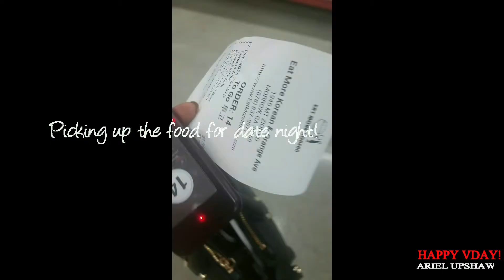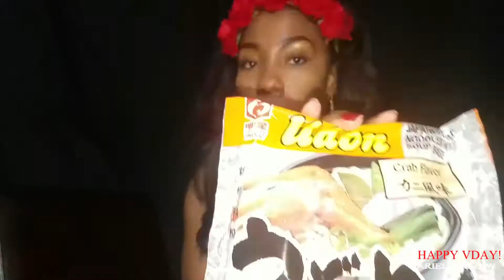Happy Valentine's Day | Come On A Date With ME! | MUKBANG KOREAN FOOD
Come on a date with me! If you don't have a Valentine, be mine! I've set up this virtual Mukbang date for us to enjoy! Grab a snack and see me try authentic Korean dishes for the first time!

Menu:
Bulgolgi
Kimchi Fried Rice
Japchae
Fish Cakes - vanilla custard
Coconut Boba
Banana Milk
Starwberry Milk

"Life cannot be contained. Life breaks free." - Jurassic Park

"Take your place in the circle of life." - Mufasa, The Lion King

All Creator Credits: Ariel Upshaw
Mistletoe: Original by Justin Bieber
Cover: Ariel Upshaw

-Last Updated Video!

Tumblr blogs:

(Entertainment Blog) ArielShante
(Romance Blog) MiAmourTeMo
(Prominent Blog) PoundEuroYenDenero

Related Quotes:

"The world is my runway" - anonymous

“I can do all things through Christ who strengthens me!” - Philippians 4:13

"You know your path, child. Now follow it!"
-Pocahontas

"Just Jump" - Beyonce'

"They shall mount up with wings as eagles. They shall run, and not be weary; And they shall walk, and not faint." -Isaiah 40:31

"For I know the plans I have for you, says the Lord. I have plans to give you a future filled with hope." - Jeremiah 29:11